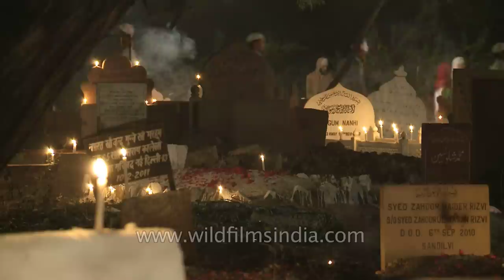Muslims offer prayer at a graveyard during Shab-e- Barat night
On Shab-e-barat night man praying in front of his ancestor's grave at the graveyard of Nizamuddin in Delhi, India. All graves are candlelit and decorated with petals of flower.

Barat Night can be translated to acquittal/absolution, Urdu: Shabe Barat‎ in Persian, as well as in Urdu) is a Muslim event, celebrated on the 15th Sha'aban, the eighth month of the Islamic calendar. The word "‌Barat" translation and meaning in English is "the quality of being guileless", "without guile or deception".Muslims may also fast on this day or the day after. On this night Allah said : ` who wants forgiveness, I will forgive you. Who wants food, I will provide food.` Allah said this over again and again until fajr. The night of Shab-E-Barat also commemorates the entry of Muhammad into the city of Mecca. The festival of Shab-E-Barat is celebrated with pomp and enthusiasm by Muslims all over the world. For, Muslims believe that on the night of Shab-E-Barat God writes the destinies of all men for the coming year by taking into account the deeds committed by them in the past. It is considered one of the holiest nights on the Islamic Calendar.

The night of mid-Sha'aban is known as Laylatul Bara'ah or Laylatun Nisfe min Sha'ban in the Arab world, and as Shab-e-barat in India, Pakistan, Bangladesh, Iran, Afghanistan and Nepal. These names are translated as 'the night of records', 'the night of assignment' and 'the night of deliverance'. The observance involves a festive nightlong vigil with prayers; in some regions, this is also a night when one's deceased ancestors are commemorated.

Given the importance some Muslims attach to this night, you would be hard pressed to find any strong Hadith that mention this night. In fact you can find evidence in Al Quran on the contrary. There is no clear concept of this night some scholars think that it is right to celebrate this night but some do not as there is nothing much in Quran about this.

Shab-E-Barat means the night of forgiveness or Day of Atonement.

Sunnis observe Mid-Sha'ban as a night of worship and salvation. Various hadiths have been in this regard, some weak and others graded hassan or sahih. Scholars including Imam Shafii, Imam Nawawi, Imam Ghazzali and Imam Suyuti have declared praying on the night of mid shaban as acceptable.

The hadith by Imam Ibn Hajr Haythmi, states:Narrated by Muadh bin Jabal (RA) from Prophet (salallahu alaihi wasalam) who said: Allah turns towards his creation in the Night of Mid-Shabaan and He forgives all of them except for a Mushrik and one who hates other people [Az Zawaid #12860]. Classed as Sahih by Salafi scholar Nasiruddin Albani in his silsilah Al-Sahihah.

Another hadith in Musnad Ahmed hanbal "Allah looks at His creation during the night of the 15th of Sha'ban and He forgives His servants except two- one intent on hatred (mushanin) and a murderer (qatilu nafs). Classed Hassan by Albani in his silsilah Al-Sahihah.

Hadith classed sahih by Ibn Hibban "Allah looks at His creation in the night of mid-Sha`ban and He forgives all His creation except for a mushrik (idolater) or a mushahin (one bent on hatred)." [sahih Ibn Hibban 7/470]. Also reported by Tabrani [Al muajamul Kabir 20/108-9] and Al Bayhaqi [Shubul Iman 2/288]

'Aisha is reported to have said that Muhammad said,"This is the middle night of Sha'ban. Allah frees in it a large number of the people from the Hellfire, more than the number of the hair growing on the sheep of the tribe, Kalb. But He does not even look at a person who associates partners with Allah, or at a person who nourishes malice in his heart (against another muslim), or at a person who cuts off the ties of womb-relations, or at a man who leaves his clothes extending beyond his ankles (as a sign of pride), or at a person who disobeys his parents, or at a person who has a habit of drinking wine."

Source: Wikipedia